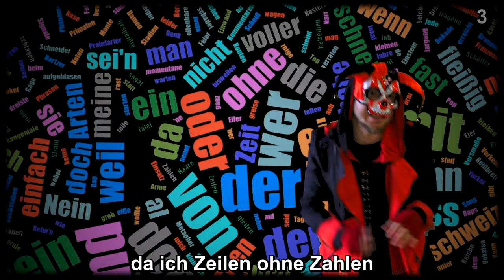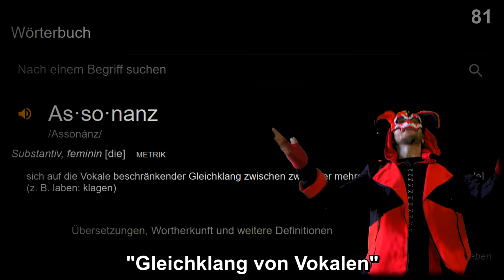"Eine Zeile, 100 Reime" - Nosterafu (prod. by H4nt)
Könnt ihr jetzt aufhören zu sagen es sei Kunst, wenn Pissflitschenrapper 4 Assonanzen aneinander reihen?
♥♥♥Danke♥♥♥